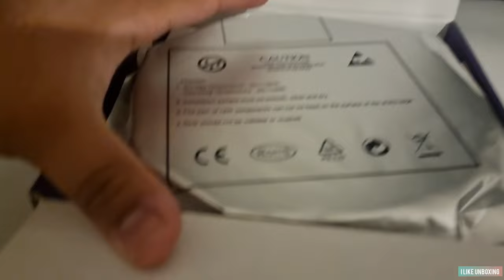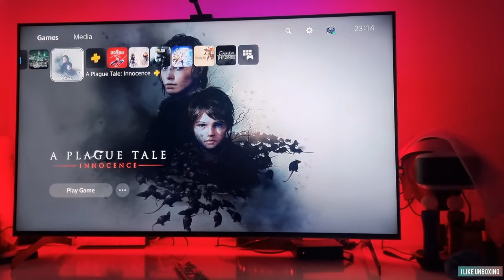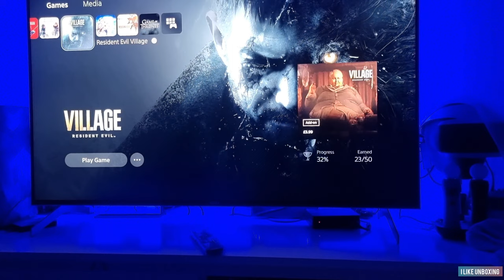Govee Immersion lighting Unboxing & testing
Govee latest led strip for TV,Backlights with Camera, Smart RGBIC Ambient TV Light for 55-65 inch TVs PC, Works with Alexa & Google Assistant, App Control, Lights and Music Sync, Adapter

Amazon UK : Govee Immersion WiFi TV LED

song: Artic sky by RS